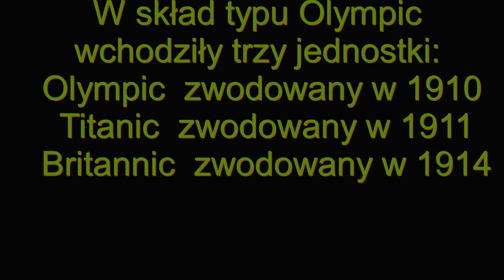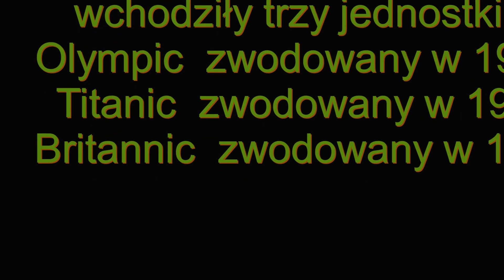Waldemar Stanaszek - Wrak Britannica